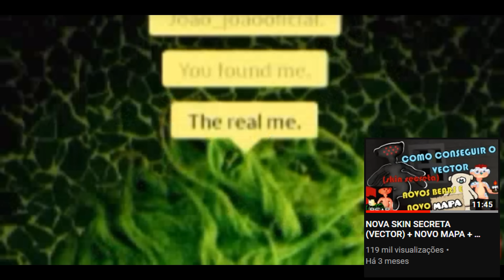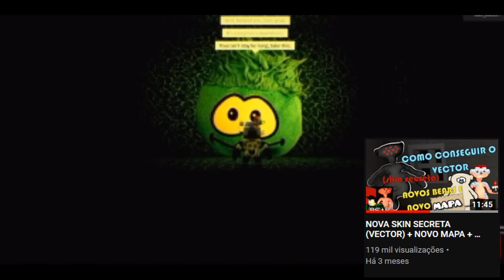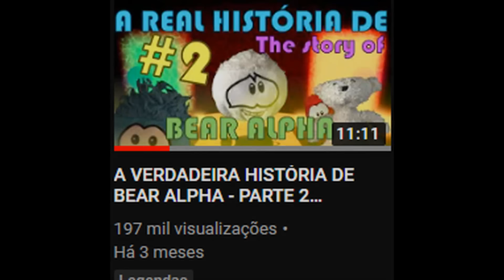Toda Minha Experiência no BEAR Alpha 1!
Starcode: joaojoao
Seja Bem Vindo!! roblox BEAR Alpha 1

Vocês inscritos me motivam muito a fazer mais e mais vídeos!